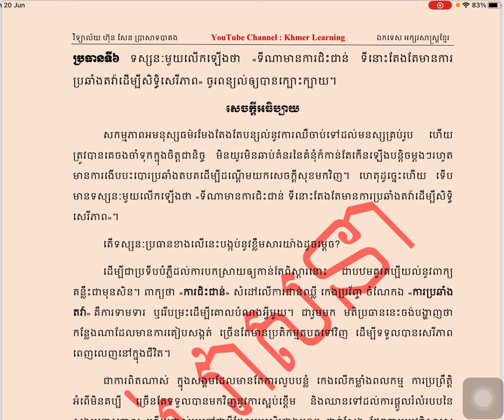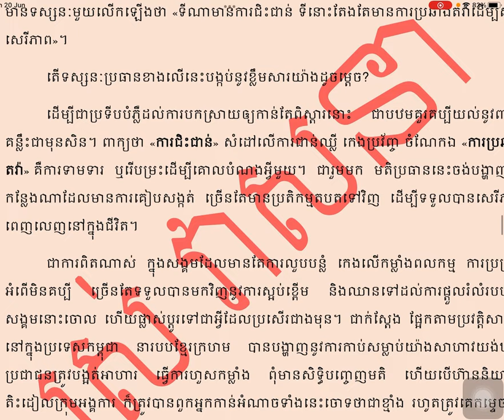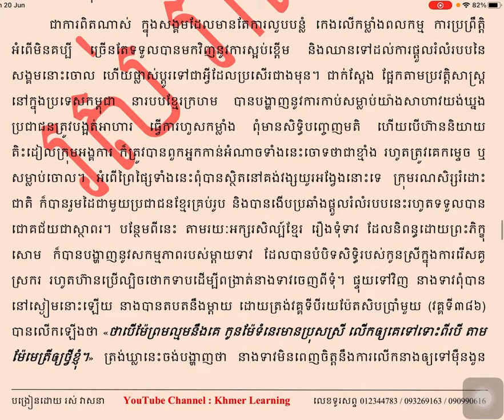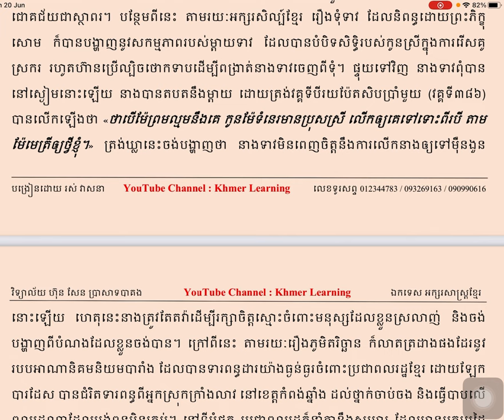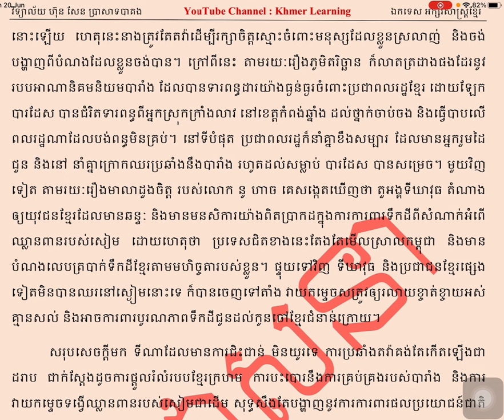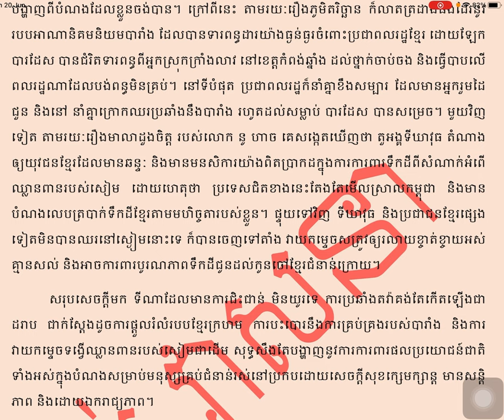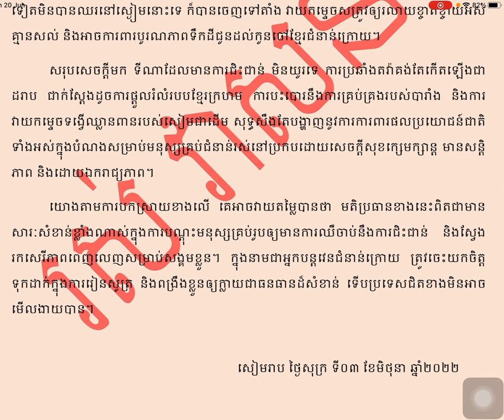ប្រធានទី៦ | Khmer Learning | ROS VEASNA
នៅក្នុងឆែននែលនេះរួមមានដូចជា៖
- សំណេរតែងសេចក្ដី
- វេយ្យាករណ៍ខ្មែរ
- អក្សរសិល្ប៍ខ្មែរ
-  ភាសាវិទ្យា
- ភាសា​ខ្មែរ​សម្រាប់បរទេស
- និងចំណេះទូទៅ